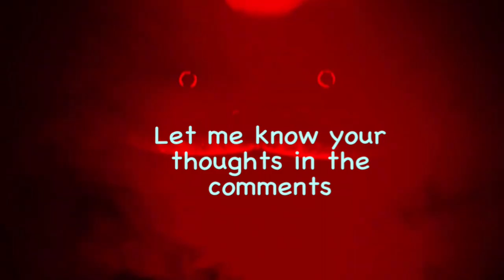Poppy Playtime Chapter 3 Antagonist Is A Skunk?! 🦨😱 - Teaser Trailer Theory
Hey guys! With the new Poppy Playtime Chapter 3 Teaser Trailer out and all of the theories floating around I thought I’d offer mine. Keep in mind no one knows for sure but it is fun to make predictions and discuss it with other fans in the community. I keep thinking a raccoon or a skunk type creature. But who knows! Peace✌🏻poppyplaytime